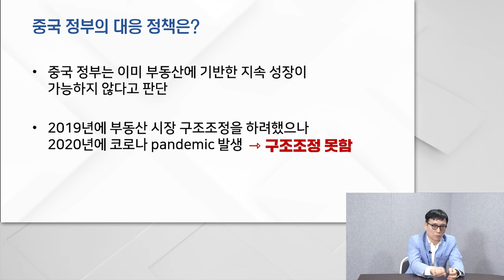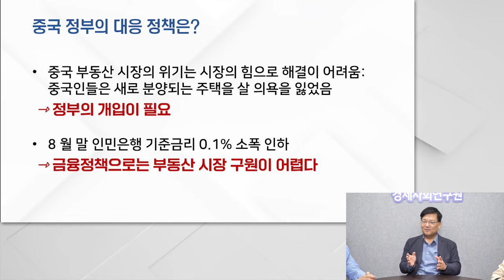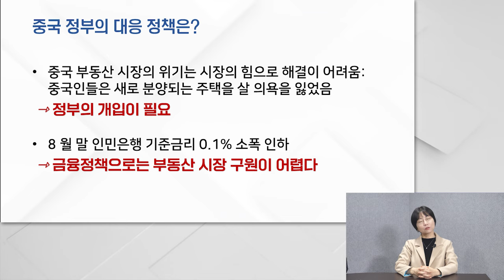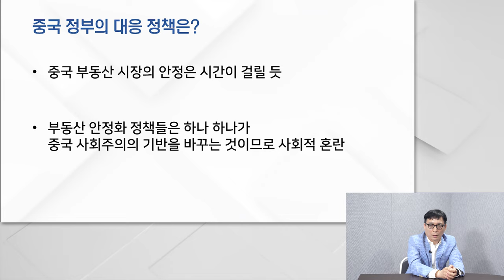[경제이야기] 중국 시민들이 뿔났다? 부동산 시장 때문에 흉흉해진 중국 민심!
출연 : 김세완 이화여자대학교 경제학과 교수